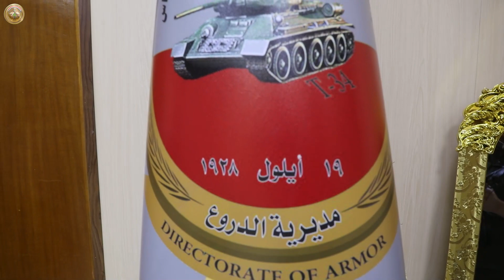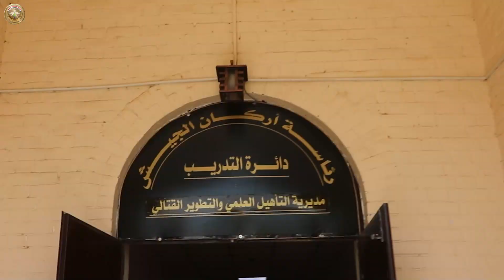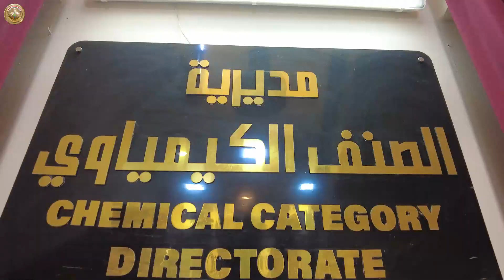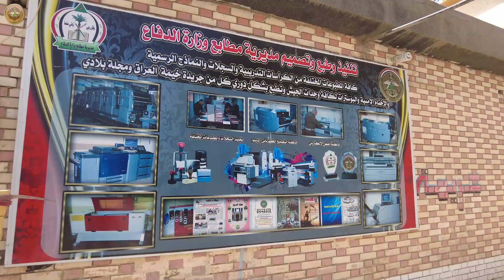رئيس أركان الجيش يزور مديريات دائرة التدريب في مجمع باب المعظم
زار السيد رئيس أركان الجيش الفريق أول قوات خاصة الركن عبد الامير رشيد يارالله اليوم السبت، 11 حزيران 2022، عدداً من المديريات التابعة لدائرة التدريب في مجمع باب المعظم، وكانت محطته الأولى زيارة مديرية الدروع، وكان في استقباله مدير وضباط ركن المديرية، وفور وصول سيادته قدم مدير الصنف إيجازاً مفصلاً، عن مهام ووظائف المديرية بالإضافة الى مجمل فعاليات المديرية والمعوقات التي تواجه سير العمل حيث أبدى السيد رئيس أركان الجيش توجيهاته بضرورة تطوير  هذا الصنف العريق والمهم.
بعدها تفقد سيادته أقسام وشعب المديرية للاطلاع على سير العمل مثمناً جهود منتسبي مديرية الدروع.
وكانت المحطة الثانية للجولة زيارة مديرية التأهيل العلمي والتطوير القتالي وكان في استقبال سيادته مدير وضباط ركن المديرية حيث قدم مدير الصنف إيجازاً مفصلاً ، عن مهام ووظائف المديرية والمعوقات التي تواجه سير العمل.
وكانت المحطة الثالثة للجولة زيارة مديريتي (الصنف الكيمياوي - التدريب البدني والعاب الجيش) وكان في أستقباله مديرو وضباط ركن المديريتين حيث استمع سيادته الى إيجاز مفصل، عن المهام والوظائف والخطط المستقبلية مشيداً سيادته، بجهود منتسبي المديريتين.
وكانت المحطة الأخرى للجولة هي زيارة مديرية مطابع وزارة الدفاع وكان في استقباله مدير وضباط ركن المديرية حيث تفقد سيادته ورش وخطوط الإنتاج مبدياً توجيهاته بتطوير العمل والوقوف على احتياجات ومتطلبات المديرية.
وفي ختام الجولة زار سيادته وحدة أمن وزارة الدفاع في مجمع باب المعظم وكان في استقباله آمر وضباط الوحدة حيث أشاد السيد رئيس أركان الجيش بجهود المنتسبين لتوفير الحماية للمجمع.